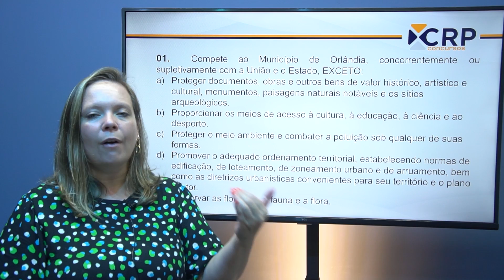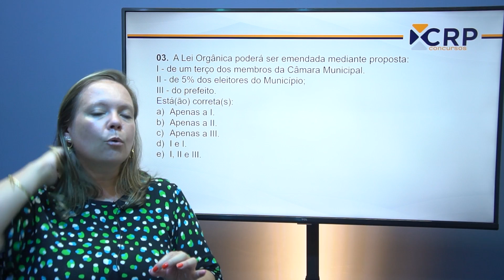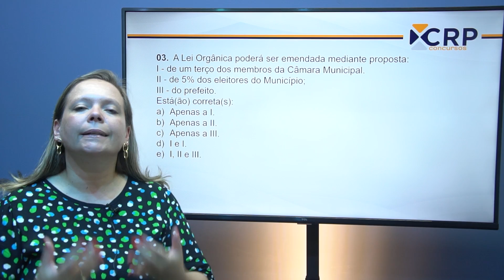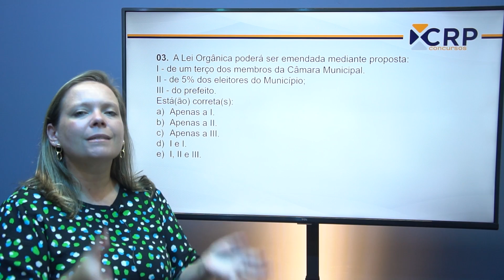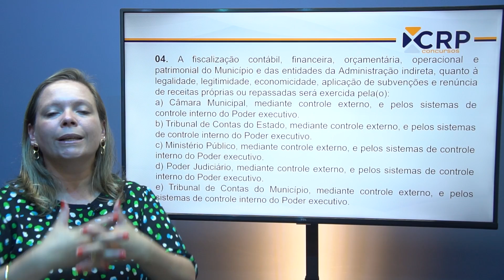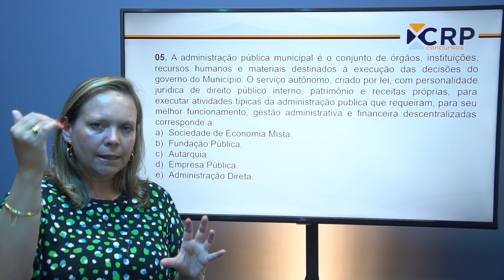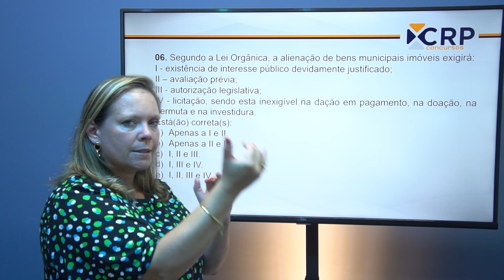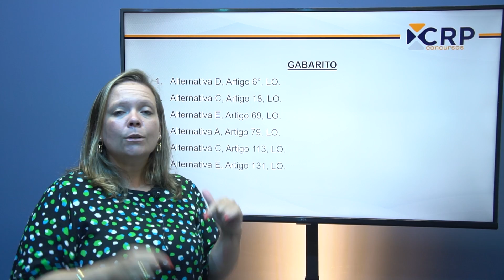CONCURSO MUNICÍPIO ORLÂNDIA - SP: Simulado Lei Orgânica Municipal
A resolução de questões ao longo do processo de preparação para concursos públicos é fundamental tanto para entender-se como os assuntos são exigidos pela banca examinadora do certame, quanto para você diagnosticar suas dificuldades e conteúdos. Nesse simulado, trabalhamos questões da Lei Orgânica do Município de Orlândia (SP). Caso tenha interesse em receber o material de aula, entre em contato conosco pelo direct do Instagram: @claudiaredin.